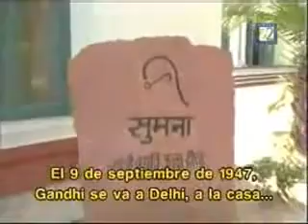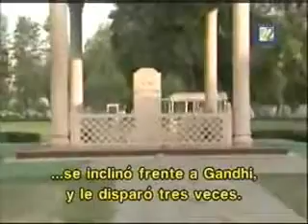ANNA HAZARE BORN IN 1937 LOOKS LIKE small Bangladeshi MORARJEE DESAI !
Morarji Ranchhodji Desai (29 February 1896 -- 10 April 1996) was fourth Prime Minister of India from 1977--79. Such as Indo-Pakistani war of 1971. Desai is the first Indian national to receive the highest civilian award from Pakistan, the Nishaan-e-Pakistan,FOR THIS.
SIKH AMRIT DHARIS CANNOT KISS BUT LIKE URINE THERAPY.
As Home Minister, Desai outlawed any portrayals of indecency (which included "kissing" scenes) in films and theatrical productions. Although a staunch Gandhian, Desai was socially conservative, pro-business, and in favour of free enterprise reforms, as opposed to Prime Minister Jawaharlal Nehru's socialistic policies.

Since India's first nuclear test in 1974, Desai kept India's nuclear reactors stating "they will never be used for atomic bombs, and I will see to it if I can help it". In 1977, the Carter administration sold India, heavy water and uranium for its nuclear reactors but required American on-site inspection of nuclear materials. Desai declined, seeing the American stance as contradictory, in light of its own nuclear arsenal.

Advocate of Urine Therapy
Morarji Desai is most often remembered for his championing of Urine Therapy. He told journalist Khushwant Singh that he was advised to try drinking his own urine when in his 40s to cure piles (hemorrhoids), and he got immediate results. Thereafter he continued the practice and was quite open about it, saying that you should not do anything you would be ashamed of.
Feud with R&AW
Morarji Desai had described the Research and Analysis Wing (R&AW), India's external intelligence agency, as the praetorian guard of Indira Gandhi and had promised to stop all activities of the R&AW after becoming prime minister. He closed down much of the agency, and reduced its budget and operations. B. Raman, the former head of the Counter-Terrorism Division of R&AW and noted security analyst, reveals that, in an unguarded moment, Morarji Desai indiscreetly told Pakistan's Chief Martial Law Administrator General Zia ul-Haq that his government was well aware of Pakistan's nuclear development.
(born 15 June 1937)-ANNA HAZARE - YOUR FILTH ENDS WITH THIS DATE WITH KIRAN BEDI !.ARYA SAMAJH ACT OF 1937.
Manmohan Singh (Punjabi: ਮਨਮੋਹਨ ਸਿੰਘ  मनमोहन सिंह , born 26 September 1932) is the 18th and current Prime Minister of India.
On July 20, 1984, H.K. Chakraborty wrote to the Secretary, Department of Home Government of West Bengal, demanding the ban of the Quran. He wrote again on 14 August 1984, but received no response. Chakraborty lived in Bangladesh before moving to Kolkata, and witnessed the behaviour of the Muslims towards the Hindu minority in Bangladesh during the Partition of India and later.
Chakraborty thereafter met Chandmal Chopra, who also wrote to the Department of Home Government of West Bengal on March 16, 1985. But also Chopra's letter wasn't answered. Chopra therefore filed a writ Petition at the High Court.
Chandmal Chopra's Petition

Chandmal Chopra tried to ban the Koran at the Calcutta High Court in a Writ Petition on 29 March 1985. The book claims that Sections 153A and 295A of the Indian Penal Code, and Section 95 of the Criminal Procedure Code were often used by Muslims to ban or proscribe publications critical of Islam, and states that "so far it had been the privilege of the Peoples of the Book to ban and burn the sacred literature of the Pagans." It was under the same sections that Chopra tried to ban the Quran. Chandmal Chopra thought that the Koran "on grounds of religion promotes disharmony, feeling of enmity, hatred and ill-will between different religious communities and incite people to commit violence and disturb public tranquility..."
Chandmal Chopra also included a list of several dozens of Quran verses that "promote disharmony" in his petition. The book claims that these Quran verses embody one of the main themes of the book: "Nor have these passages been culled at random from different chapters of the Quran with a view to making the book sound sinister. On the contrary, they provide an almost exhaustive list of Allah's sayings on a subject of great significance, namely, what the believers should believe about and do to the unbelievers..."